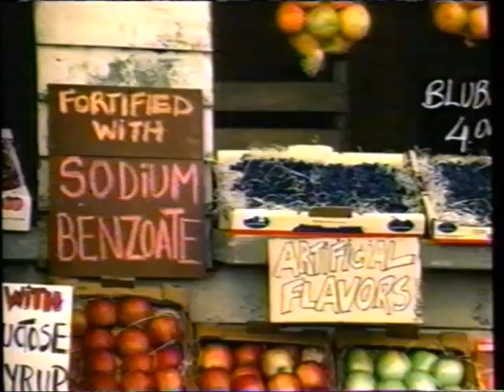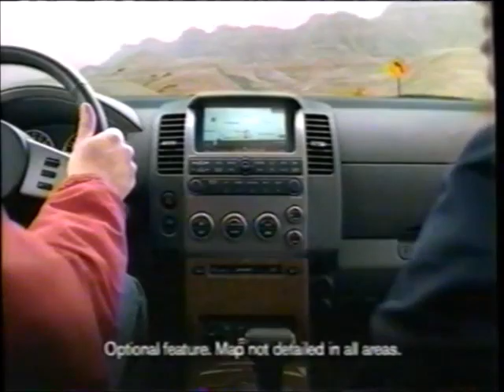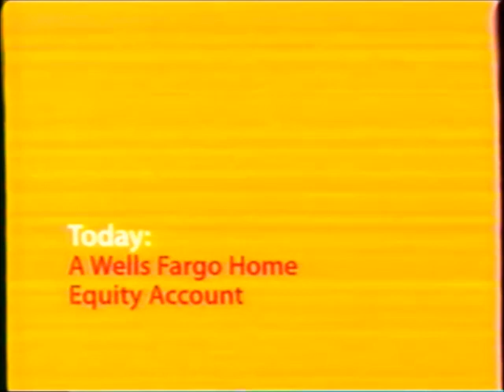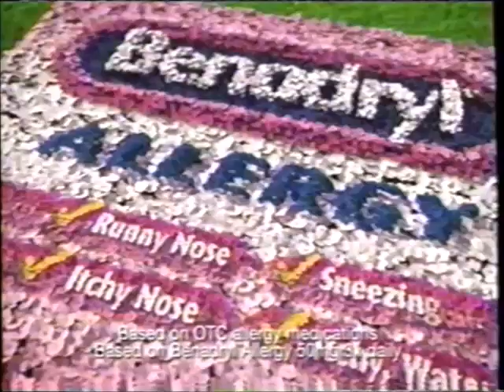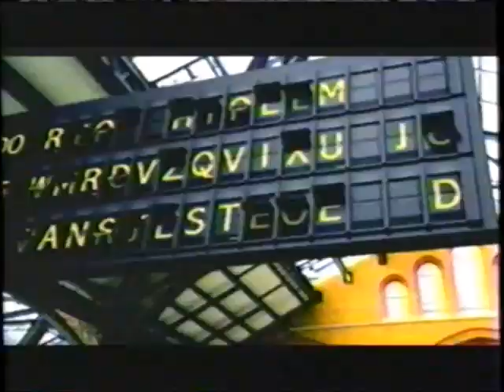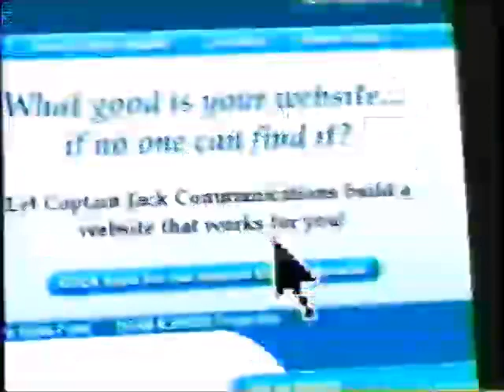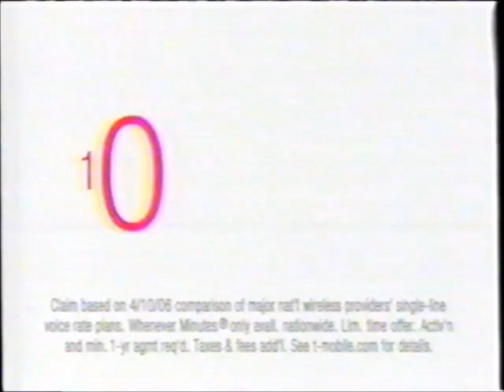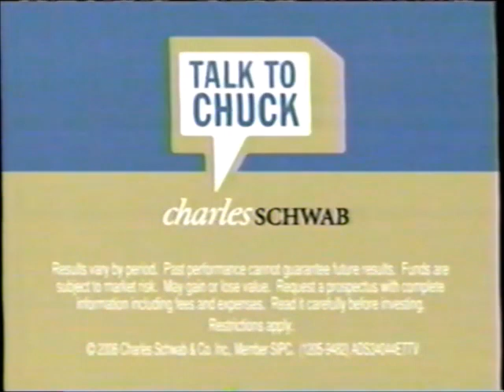WOI-TV ABC commercials (May 15, 2006)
Aired during the season finale of Grey's Anatomy.

LIST:
1. Commercial: Vanilla Mint Listerine
2. Commercial: Pizza Hut
3. Commercial: World MasterCard
4. Commercial: Hyundai Sonata
5. Commercial: Juicy Juice
6. Commercial: Verizon Business
7. Promo: Oprah Winfrey's Legends Ball
8. Promo: Boston Legal
9. Commercial: Nissan Pathfinder
10. Commercial: Yoplait Light Thick & Creamy
11. Commercial: Ameriprise Financial
12. Promo: Grey's Anatomy
13. Promo: Lost
14. Local Ad: Islander Spas
15. Commercial: Wells Fargo
16. Local Ad: Charles Gabus Ford
17. Commercial: Breyers Cyclone
18. Commercial: Benadryl
19. Commercial: Lubriderm
20. Commercial: Payless ShoeSource
21. Commercial: Olive Garden
22. Commercial: T-Mobile
23. Promo: Lost
24. Promo: American Inventor (very brief)
25. (REPEAT of #12)
26. Promo: Extreme Makeover Home Edition / Desperate Housewives
27. (REPEAT of #7)
28. WOI-TV bumper (w/ Martha promo)
29. Grey's Anatomy bumper (x2)
30. Commercial: Gatorade
31. Commercial: Target
32. Commercial: Comcast Digital Cable (ft. Mr. T)
33. Commercial: Dove Therapy
34. Commercial: "The Lake House" movie trailer
35. Commercial: Lowe's
36. Commercial: Friday's
37. Commercial: Claritin
38. Commercial: Edy's Dibs
39. Promo: NBA Finals
40. Local Ad: Captain Jack Communications
41. Commercial: Hummer
42. WOI-TV bumper
43. Commercial: Chevrolet Suburban
44. Commercial: Nikon
45. Commercial: Tyson
46. Commercial: Sharp Aquos Liquid Crystal TV
47. Commercial: Royal Caribbean
48. Commercial: Wendy's Frescata Sandwiches
49. Promo: ABC News Nightline
50. Promo: Celebrity Debut
51. Commercial: "The Break-Up" movie trailer
52. Commercial: Verizon Wireless
53. (REPEAT of #9)
54. (REPEAT of #8)
55. Local Ad: Central Iowa Chevy Dealers
56. Local Ad: Lite 104.1
57. (REPEAT of #14)
58. Commercial: Dyson
59. Commercial: FedEx Kinko's
60. Commercial: T-Mobile
61. (REPEAT of #4)
62. Commercial: Citi Identity Theft Solutions
63. Commercial: Sirius Satellite Radio
64. (REPEAT of #13)
65. Promo: ABC News Primetime
66. WOI-TV bumper
67. Commercial: Charles Schwab
68. Commercial: Carnival
69. Commercial: UPS
70. Commercial: Apple Mac
71. Commercial: Honda Fit
72. Commercial: "Over the Hedge" movie trailer
73. (REPEAT of #20)
74. Promo: Extreme Makeover Home Edition